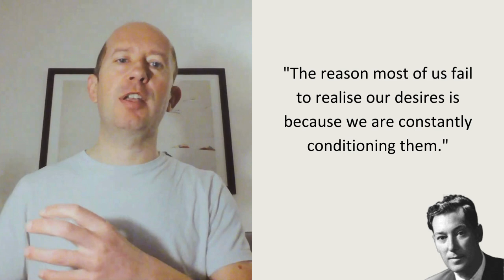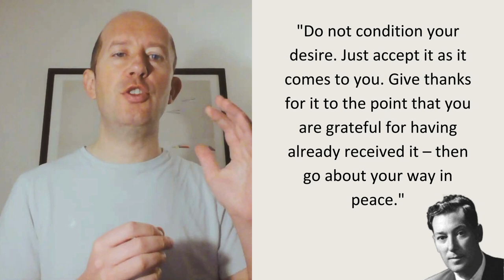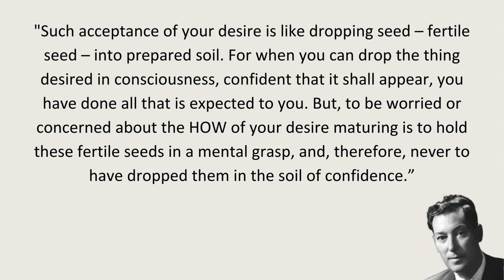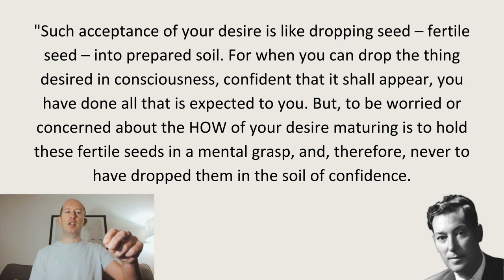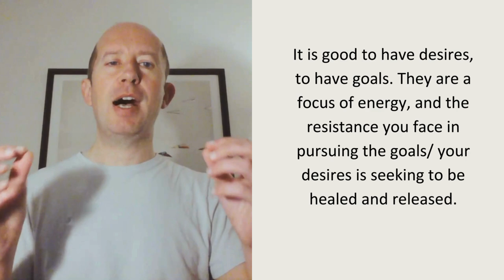Do you let yourself DREAM a bigger life? How NOT to hold yourself back...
We all would like a better, bigger life. Sometimes we are scared to even dream of one.

What is holding you back?

And how can you dream again...